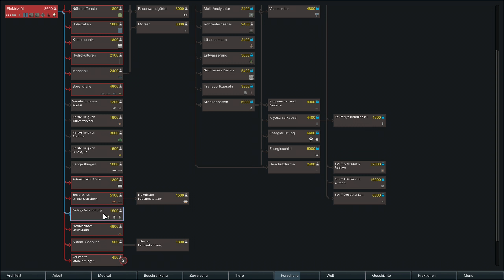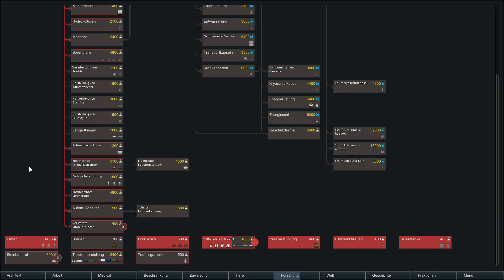RimWorld (Beta 18) | #13 - Der erste Generator | Sumpf | Let's Play